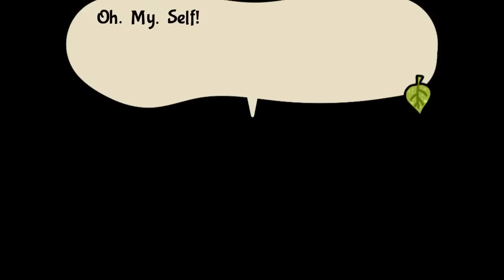Lets Play Bug Fables - Part 58 - The Ultimate Dish, Queen's Dinner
It's time to feed a Goddess!!